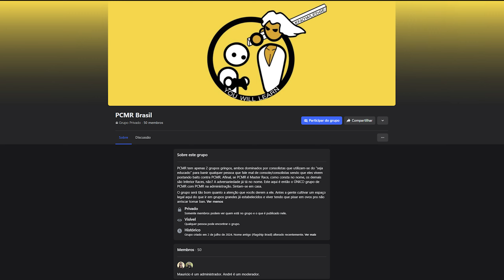Cansado de pisar em ovos pra não ser banido?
Tínhamos um grupo enorme de discussões e vendas de placas que era o únio em muitos anos que não tinha admin fresco e ditador, mas infelizmente esse grupo foi derrubado pelo Facebook por, acredite ou não, copyright. E pelo visto só restou grupos merdas. Tive que criar um. É a única maneira. Se não nos ajudarmos fazendo crescer esse grupo, ficaremos só com os lixos que tem por aí.